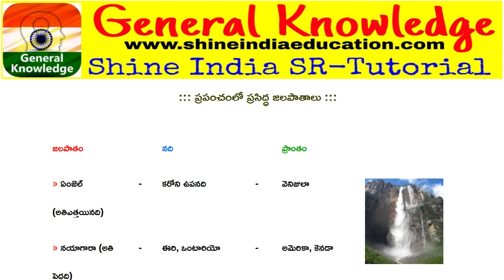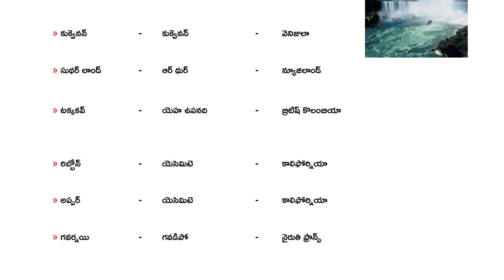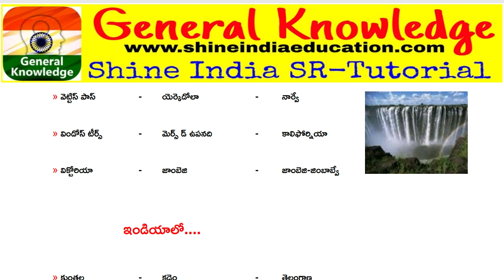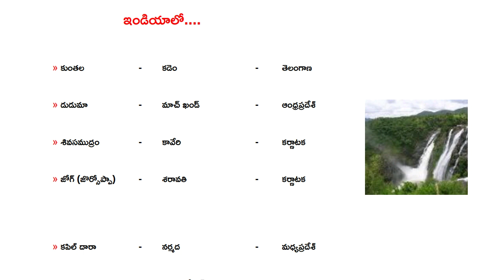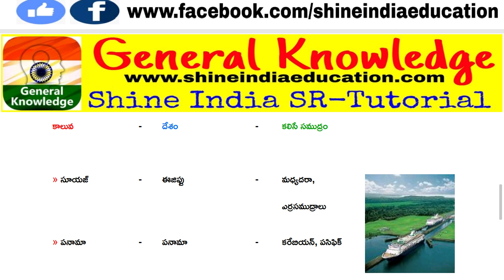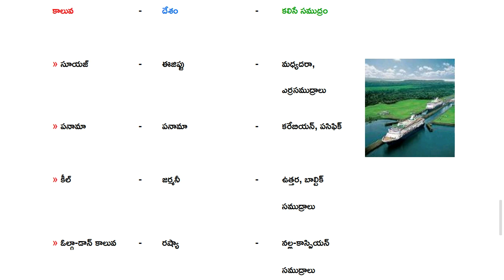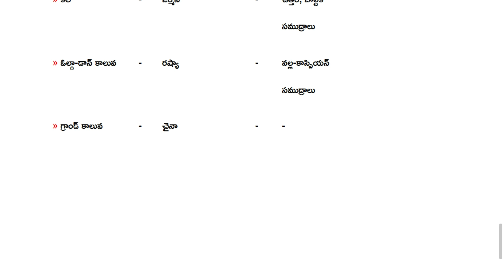ప్రపంచంలో ప్రసిద్ధ జలపాతాలు Study Material Telugu || General Science Model Practice Bits in Telugu